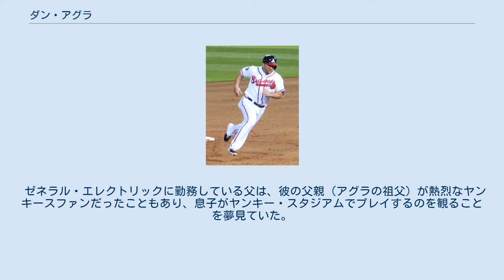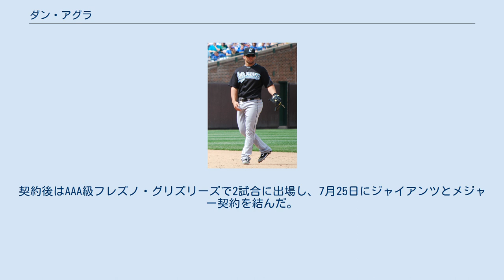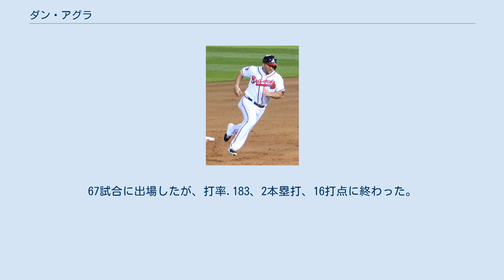ダン・アグラ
ダニエル・クーリー・アグラ（Daniel Cooley Uggla, 1980年3月11日 - ）は、アメリカ合衆国・ケンタッキー州ルイビル出身のプロ野球選手（二塁手）。
右投右打。
 スウェーデン貴族の末裔で、姓のUgglaもスウェーデンに見られるものでスウェーデン語で「フクロウ目」。
 ゼネラル・エレクトリックに勤務している父は、彼の父親（アグラの祖父）が熱烈なヤンキースファンだったこともあり、息子がヤンキー・スタジアムでプレイするのを観ることを夢見ていた。
アグラはメンフィス大学を経て、2001年のドラフトでアリゾナ・ダイヤモンドバックスから11巡目（全体338位）指名を受けて入団、プロ野球選手となる。
 2005年に傘下のAA級テネシー・スモーキーズでオールスターに選出され、その後の秋季リーグ "アリゾナ・フォールリーグ" でも活躍。
 フロリダ・マーリンズ時代 （2009年5月7日） 2005年12月に行われたルール・ファイブ・ドラフトでフロリダ・マーリンズから指名され移籍。
 2006年春のオープン戦でアグラは二塁のレギュラーを獲得した。
開幕戦（アストロズ戦）でアンディ・ペティットから初安打を放つと、4月21日のフィリーズ戦では初盗塁を本盗で挙げた。
その後2番・二塁でレギュラーに定着し、前半戦は打率.307・13本塁打の好成績を残し、その活躍ぶりから7月にはオールスターゲームにも選出された。
ルール・ファイブ・ドラフトで移籍した選手が移籍初年にオールスターに出場したのはメジャー史上初だった。
シーズン終盤には3番を任されるようになった。
この年は154試合に出場し打率.282、27本塁打、90打点という成績を残した。
27本塁打はジョー・ゴードンの新人二塁手のシーズン本塁打記録を68年ぶりに更新するものだった。
新人王投票ではアグラは3位で、同賞はチームメイトのハンリー・ラミレスが受賞したが、二遊間を組むアグラとラミレスのコンビは攻守で活躍した。
攻撃面では新人の得点数1位がラミレスで2位がアグラで、守備面では荒削りだが数多くの併殺を完成させた。
 2007年は前年を超える159試合に出場したが、3・4月と9月の月間打率が.210台に落ち込むなど不調で、シーズン打率も前年より4分近く下げた。
しかし長打は増え、二塁打は前年の倍近くに、本塁打でも自身初の30本塁打を記録した。
 2008年は5月に球団新記録となる月間12本塁打を記録。
2年ぶりに選出され、初出場を果たしたオールスターでは4打数0安打3三振に終わり、守備では延長10回に2失策で無死一三塁のピンチとなり、延長13回にも失策を記録。
オールスターでの1試合3失策は史上初で、「球宴史上最低のパフォーマンス」でナ・リーグ敗戦の責任選手の槍玉にあがった。
それでも、本塁打・打点・四球・出塁率・長打率・OPSなどで自己ベストとなる数字を残した。
 2009年は、3年連続の30本塁打以上を記録したほか、四球が初めて90を超えた。
一方で打率は自己最低の数字に終わり、三振も3年連続で150以上となってしまった。
 2010年は、打率・本塁打・打点の全部門で自己最高の数字を記録。
また、出塁率・長打率・OPSも自己最高の数値をマークしたほか、3年ぶりの100得点、メジャーデビューイヤー以来4年ぶりに三振を150以下に抑えた。
 FOXのマーリンズ戦中継では、アグラがホームランを打った直後、実況のリッチ・ウォルツが"His name is…"と言った後に、解説のトミー・ハットンと声を合わせて"Dan Uggla!"と言うのがお決まりであった。
 アトランタ・ブレーブス時代 （2014年5月22日） 2010年11月16日にオマー・インファンテ、マイク・ダンとのトレードでアトランタ・ブレーブスへ移籍。
 2011年1月6日にブレーブスと総額6200万ドルの5年契約に合意した。
この年はチームトップの161試合に出場し、打率.233、36本塁打、82打点、1盗塁だった。
 2012年は自身3度目となるオールスターに選出された。